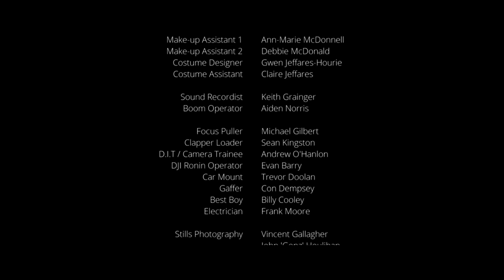GRIDLOCK | Omeleto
A man tries to find his daughter.

GRIDLOCK is used with permission from Ian Hunt-Duffy.

Eoin is driving to an undisclosed location, making his way with his young daughter Emma in a car across the Irish countryside. But the pair is delayed when a traffic jam stops up the road.

Eoin goes to investigate, leaving Emma in the car playing with her doll and discovers that a horse-carriage accident has stopped traffic. But when he gets back to the car, Emma has disappeared. Eoin embarks on a desperate search for his daughter, confronting the passengers in the other cars, and soon everyone is a suspect in a high-stakes race to find the young girl.

Written by Darach McGarrigle and directed by Ian Hunt-Duffy, this taut thriller generates an adrenaline rush from a stripped-down set of narrative elements, squeezing enormous tension and suspense out of a narrow scope of time and place. But it's also a compelling collective portrait of mob mentality, and how suspicion and paranoia are social contagions, passing fear from one person to another.

In a genre where control over the reveal of information is paramount and structure and timing are key, the writing is meticulous, laying down each beat of the story development with great care. Though it's short, the story deftly juggles a growing cadre of characters and information, creating a narrative house of cards. As Eoin frantically searches for Emma -- and the action builds up the central narrative question of who took the little girl -- characters shift from suspects to allies and back again with each new turn of the story. As allegiances and alliances shift, so does the audience's certainty.

The camera, editing and sound all work in concert to keep interest high, taking as much care to capture the flickers of subtle emotion in characters or seemingly throwaway lines of dialogue as it does the larger, more pulse-pounding moments. The film quickens as expected as Eoin tries frantically to find his daughter, mirroring his escalating fear. But it also knows when to slow down to create atmosphere and emotion, taking in the moment when Eoin stares at the blood and carnage of the dead horse, for instance, or a poignant moment between father and daughter before he goes to check out what's causing the traffic jam.

It also slows down as the group dynamic takes over, as the crowd gathered at the traffic stop begins to search on their own. The entire cast -- led by actor Moe Dunford as Eoin in an intense, high-wire performance -- turns in deft, specific character portraits, each playing a crucial role in building up the mystery -- and each piece will shift yet again in the film's pulse-pounding finale.

Intriguing, tightly-wound and intricately constructed, GRIDLOCK is undeniably well-made and compelling with each twist and turn, achieving a clever sleight-of-hand that will pique audiences to rewatch the film after they've reached its conclusion. The undeniably riveting storytelling demands a wider canvas for the talents of the filmmakers, having proven remarkable ability to fashion a complex mystery from a pared-down time and place -- and the recognition that tension doesn't have to be generated from spectacle, but from how people are quick to cast suspicion on those outside their bubbles and presume guilt before innocence as they chase certainty.